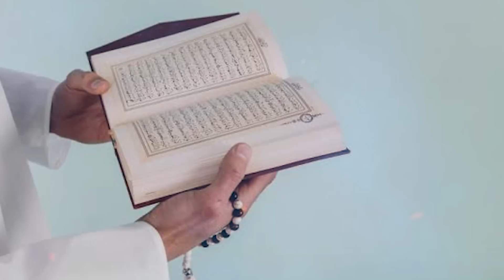মহররম মাসে ৩টি আমল করুন |গুনাহ মাফ হবে | ভাগ্য খুলে যাবে | মনের আশা পূরণ হবে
আজ মহররম মাসে ৩টি আমল করুন |গুনাহ মাফ হবে | ভাগ্য খুলে যাবে | মনের আশা পূরণ হবে

🌐 Follow Us-